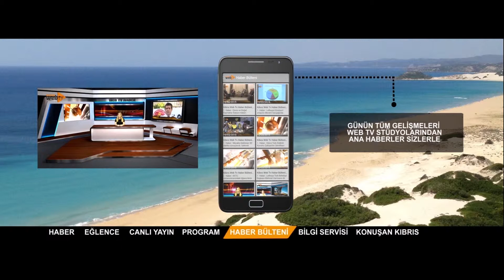Web Tv Lansman